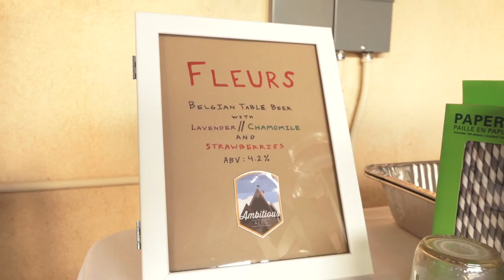Baby Bodhi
Baby shower party for baby Bodhi.
June 25, 2016
Buena Park, California